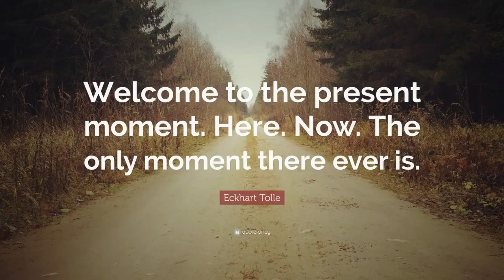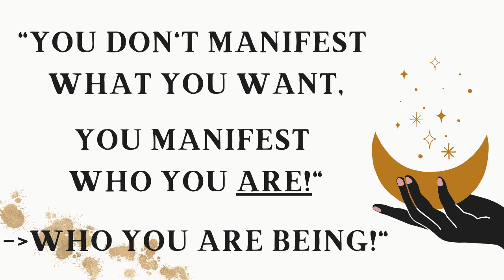BREAKING NEWS - NOW Is The Only Reality! You Manifest FROM The NOW Present Moment ONLY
BREAKING NEWS!
NOW Is The ONLY Reality!  You ONLY Exist RIGHT NOW...

For even DEEPER & more POWERFUL content, be sure to check out my BRAND NEW program, "Manifestation Mastery"!

NEW PROGRAM
✨ The Ultimate, MOST Simplified Manifestation Program Available! ✨

🌟 Fast-forward your results with my new quick and easy to follow 33-day program! It's jam-packed with 8 years of my personal knowledge, application and manifestation wisdom, to help you MASTER the art and science of deliberate manifesting, and help you systematically create the results you desire and the life of your dreams, more quickly, effortlessly and consistently, than ever before!

If that interests you, be sure you take advantage of the HUGE DISCOUNT for a limited time only:

💫 Want To QUANTUM LEAP Your Results ASAP?
Book A FREE Strategy Session With Me Here - Link to my Calendar - Limited Spots Available

Your donation is gratefully appreciated and helps support my family and this channel.  Thank you so much!!  "The more you give, the more you receive!"

IMPORTANT REMINDER
You Are Limitless!

You Can HAVE, DO or BE ANYTHING, Once You Fully "Remember" WHO You Truly Are!

You Are A Powerful Creator Who Has Come To Experience All That This Life Has To Offer!

Go Calmy & Confidently In The Direction Of Your Desires & Don't Look Back - "Sempre Avanti"